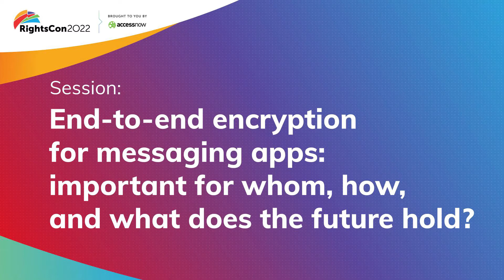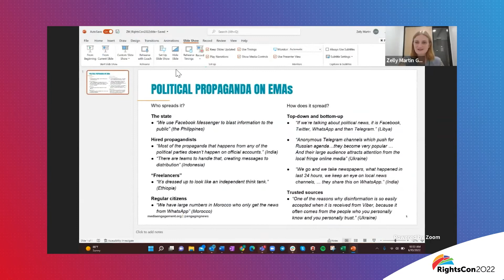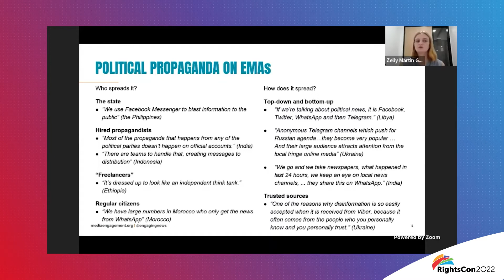End-to-end encryption for messaging apps: important for whom, how, and what does the future hold?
RightsCon 2022 Session: End-to-end encryption for messaging apps: important for whom, how, and what does the future hold with Inga Trauthig, Zelly C Martin, Azza El-Masri, and Dima Samaro.